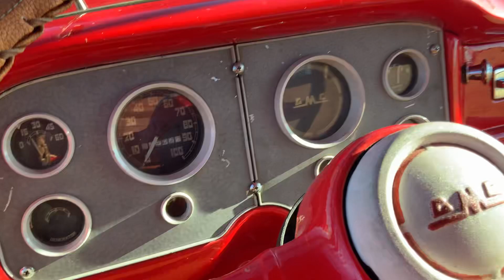1959 GMC 3500 Flatbed 270ci I6 4-Speed Ball Glove Style Seat Wine Barrels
Welcome to Street Dreams in Texas as we celebrate our 24th year in the classic and muscle car business. We are always happy to present you with another big ol' truck. This big GMC 3500 flatbed truck has a 270ci Inline 6-cylinder engine with a manual 4-speed transmission. This classic truck has had some custom interior work done. The bench seat has a nice stitched ball glove look to it. This truck is very large and really makes a statement. It was on display in front of a local winery with these wine barrels on the back. It really grabs the attention of people passing by. We expect it will be sold for a similar purpose. You can check out our personal website for more photos and information.